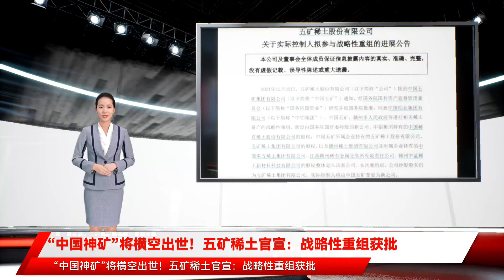“中国神矿”将横空出世！五矿稀土官宣：战略性重组获批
“中国神矿”将横空出世！五矿稀土官宣：战略性重组获批 “稀土航母”来了 12月22日晚 五矿稀土公告 经国务院国资委研究并报国务院批准 同意中铝集团、中国五矿、赣州市人民政府等进行相关稀土资产的战略性重组 新设由国务院国资委控股的新公司 五矿稀土表示 本次重组后 公司控股股东仍为五矿稀土集团有限公司 实际控制人将由中国五矿变更为新公司 9月23日晚 五矿稀土公告 中国铝业集团有限公司、五矿集团有限公司、赣州市人民政府等正在筹划相关稀土资产的战略性重组 国务院国资委党委书记、主任郝鹏在日前召开的中央企业负责人会议中表示 稀土、煤炭等专业化整合深入实施 根据工信部9月30日公布的2021年度稀土开采、冶炼分离总量控制指标 2021年轻稀土开采指标为148850吨 中重稀土为19150吨 合计168000吨 冶炼分离指标合计162000吨 12月20日 在第十三届中国包头·稀土产业论坛上 工信部方面表示 坚持系统思维 增强稀土产品供给保障能力 适度有序投放稀土探矿权和采矿权 加大对白云鄂博矿和中重稀土资源的勘察力度 摸清资源储量家底 扩大资源可采规模 统筹利用国内、国外资源 进一步完善稀土总量控制指标管理 规范进口矿、含稀土资源的工业废料加工利用管理 此外 今年早些时候 工信部公开征求对《稀土管理条例》的意见 并首次明确处罚条例 7月 工信部表示将推动《稀土管理条例》尽快出台